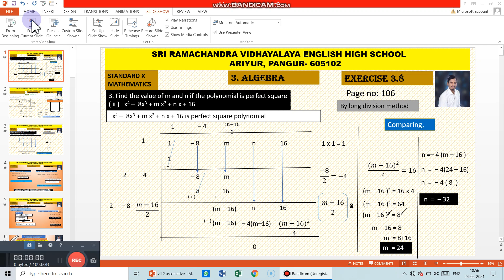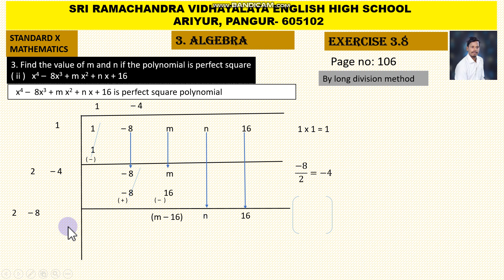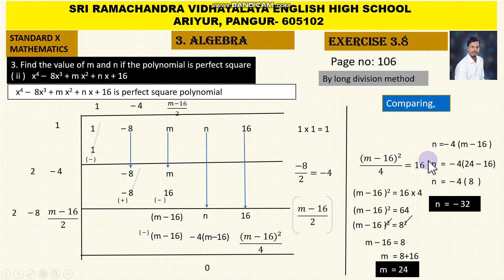10th MATHS ALGEBRA EXERCISE 3.8 SUM 3 (III)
10th MATHS ALGEBRA EXERCISE 3.8 SUM 3 (III)